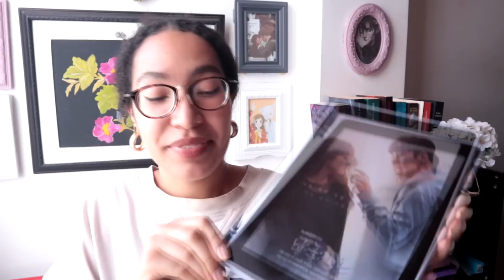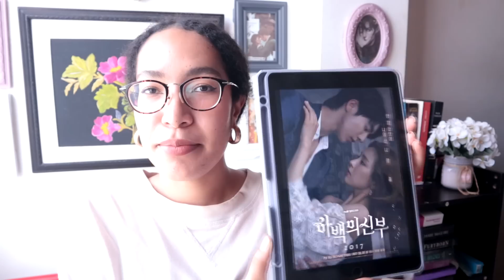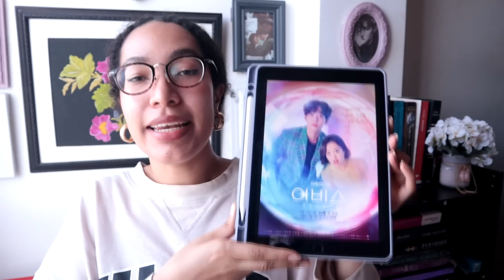DORAMAS CON MUCHO POTENCIAL DESPERDICIADO😥 | Melidrama♡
Hola amigos! Bienvenidos de nuevo o por primera vez a Melidrama😊 ¿Cómo han estado? Espero que super bien y en el video del día de hoy les estaré  hablando de todos aquellos dramas que prometían muchísimo, pero que se quedaron cortos..♥

Annyeong♥